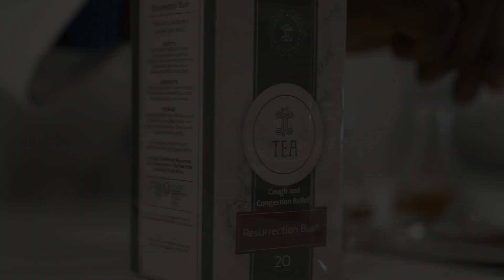Voices of Vision 130 - Episode 2: Past, Present, and Future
Watch as Prof Motlalepula Matsabisa, Director in the Department of Pharmacology at the University of the Free State, discuss how blending traditional wisdom with modern research will shape the future of medicine.

His research focuses on medical cannabis and key areas such as diabetes, cancer, Alzheimer’s, epidemics, and pandemics. He reflects on the commitment to impactful research for global health in line with Vision 130, which is our strategic intent to reposition the UFS for 2034 when the university will commemorate its 130th anniversary.